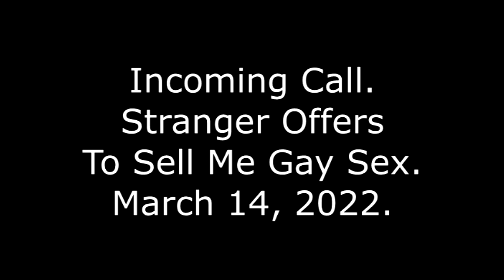Incoming Call: Stranger Offers To Sell Me Gay Sex, March 14, 2022